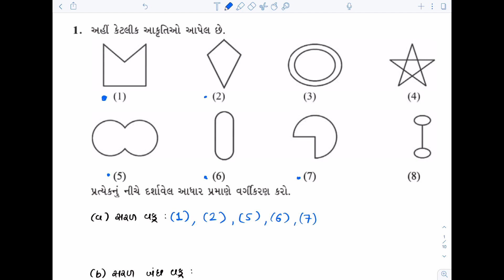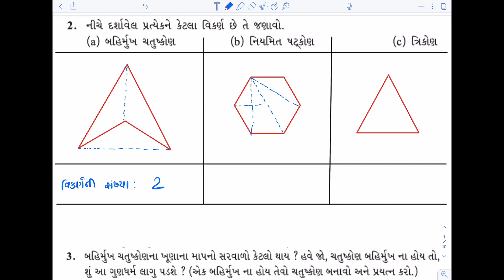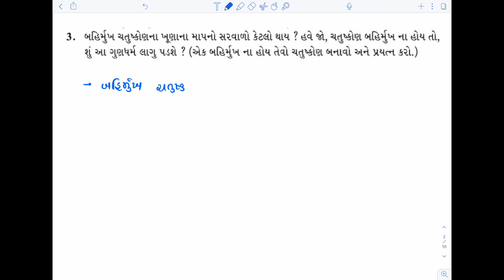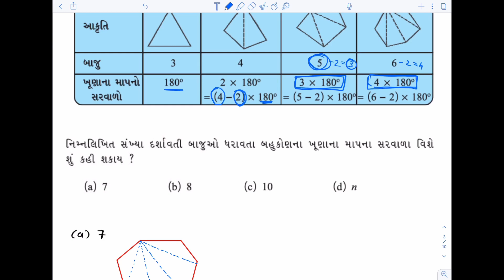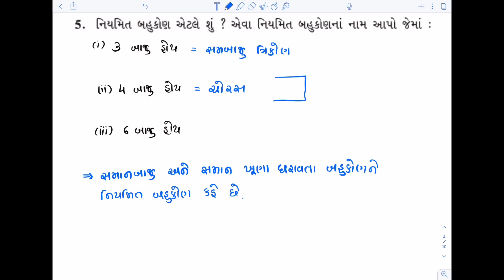Std 8 Maths Chapter 3 Swadhyay 3.1 | ધોરણ 8 ગણિત સ્વાધ્યાય 3.1 | Dhoran 8 Ganit | Vedani Academy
Std 8 Maths Chapter 3 Chatushkonni Samaj Swadhyay 3.1 Gujarati Medium According to NCERT

1. Solves problems related to angles of quadrilateral using angle sum property.
2. Verifies properties of parallelogram and establishes the relationship between  them through reasoning.
3. Generalises properties of different types of quadrilateral.
4. Parallelogram: A quadrilateral with each pair of opposite sides parallel. (1) Opposite sides are equal.  (2) Opposite angles are equal.(3) Diagonals bisect one another.
5. Rhombus: A parallelogram with sides of equal length. (1) All the properties of a parallelogram. (2) Diagonals are perpendicular to each other.
6. Rectangle: A parallelogram with a right angle. (1) All the properties of a parallelogram. (2) Each of the angles is a right angle. (3) Diagonals are equal.
7. Square: A rectangle with sides of equal length. All the properties of a parallelogram, rhombus and a rectangle.
8. Kite: A quadrilateral with exactly two pairs of equal consecutive sides. (1) The diagonals are perpendicular to one another. (2) One of the diagonals bisects the other.

1) std 8 maths chapter 3 swadhyay 3.1 solutions
2) dhoran 8 ganit prakaran 3 swadhyay 3.1 ukel
3) ધોરણ 8 ગણિત પ્રકરણ 3 ચુષ્કોણની સમજ સ્વાધ્યાય 3.1 ઉકેલ
4) Class 8 maths chapter 3 Understanding Quadrilaterals exercise 3.1 solutions
5) std 8 maths gujarati medium
6) dhoran 8 ganit path 3 swadhyay 3.1 na javab
7) NCERT std 8 maths chapter 3 Understanding Quadrilaterals all exercises

🔰 પ્રકરણ ૩ 🔰

A brief introduction about the Teacher :-
Ashish Vedani, the Founder-Educator at Vedani Academy has been creating this free eLearning platform since April, 2020. He has been pursuing MBBS at Government Medical College, Bhavnagar, Gujarat, India. He loves to write short stories on Pratilipi Gujarati. He is always in a spiritual state of mind and a firm believer of Shree Kashtbhanjandev Hanumanji, Salangpur. He has served the society as a Medical Officer during covid 19 pandemic. He always wants to see every soul happy in this world and also helps everyone in achieving their cup of tea.

We surely ensure that you can enjoy the real teaching experience with us.